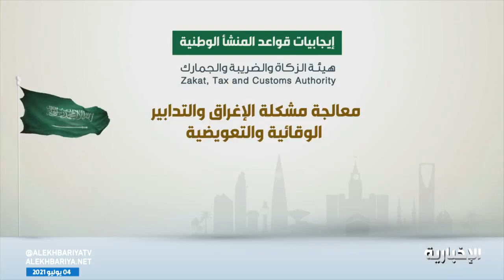إيجابيات قواعد المنشأ الوطنية